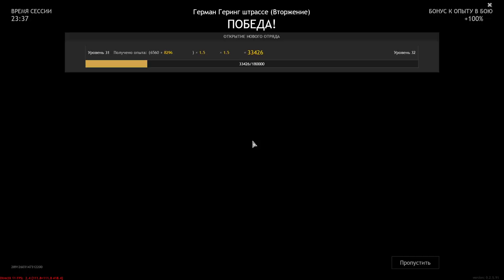Storming of BERLIN ⭐ Enlisted ⭐ gameplay no commentary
Enlisted is a game about World War II. It is similar to games like Battlefield or Heroes and Generals. The only difference is that you control a squad with AI fighters. At the moment, 4 companies are available, these are the battle for Moscow, the landing in Normandy, the battle for Berlin and the company of Tunisia. During this period, the game was released in OBT and anyone can play. On September 8, a new company in Tunisia entered the PTA. British and Italian troops will clash on sandy maps. Added a new type of troops - motorcyclists.
On December 16, 2021, a major update was released with a new "armored train escort" mode and a new large map. New tanks were also introduced: tiger (tiger)
IS-1, churchill, crusader, etc. Added new mechanics

Enlisted is a squad-based multiplayer online first-person shooter dedicated to the key battles of World War II. The game recreates the atmosphere, weapons and military equipment of that era, and the battles are large-scale: hundreds of soldiers, tanks and aircraft, supported by artillery and navy, participate in one battle.

In most Enlisted modes, the player participates in infantry combat of several platoons and controls a detachment of soldiers with different specializations (submachine gunner, sniper, radio operator, gunner, grenade launcher) or the crew of a combat vehicle. The player can directly control any of the fighters, and give commands to the rest. If all soldiers are dead, he brings the next available unit onto the battlefield. Currently, Enlisted is testing modes for 20 players and up to 140 soldiers in one session at the same time. Thanks to this decision, the battles in Enlisted look big, while the contribution of each individual player to the victory of the team is noticeable.

Enlisted is being developed by Darkflow Software on the Dagor engine, which powers Gaijin Entertainment's online military action game War Thunder. Therefore, the detailed recreation of ground and air combat equipment looks, moves and is controlled as in life, and the model of its damage is realistic. For example, if a projectile pierces the armor of a tank, then the trajectory of the fragments and the consequences for the vehicle components and each crew member individually are calculated.

Peculiarities:

“Great mass battles replicating the scale of historical battles, like the Omaha Beach landings. There are often more enemies in combat than ammo in the magazine, but they also die from a few hits.

– The high contribution of each participant to the victory of the team: despite the scale of the battles, the result significantly (for example, by 1/10, not 1/70) depends on how each individual player fights. The actions of one person can turn the tide of the entire battle.

– Variety of game roles: in the same battle, you can clear a trench from an automatic fire, win a sniper duel, break through the defenses on a tank, knock out someone else’s armored vehicle with a grenade, or cover allies from the air.

– Enlisted looks realistic in the smallest detail – from the appearance of soldiers and buildings to the mechanics of tank damage, as well as a list of weapons and vehicles that are available in certain historical battles.

- The player can customize and train units to suit their personal combat style - change the equipment of soldiers and get perks and upgrades for them, without going beyond the limits of authenticity.

About Gaijin Entertainment
The Gaijin team develops and publishes online games War Thunder, Crossout, Cuisine Royale and Star Conflict, as well as other projects for PC, PS4, Xbox One, Nintendo Switch, Mac, Linux, iOS and Android platforms. Games of various genres created by Gaijin Entertainment have won many awards from the press and industry representatives, such as KRI Awards, Gamescom Award and many others.

About Darkflow Software Studio
Darkflow Software Studio was founded in 2016 by game industry veterans and is located in Riga, Latvia. At the moment, the studio is developing a squad multiplayer shooter Enlisted.